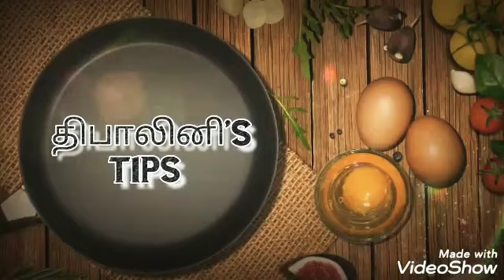Fruit salad with Fruit Ice cream in tamil / two minutes recipe dare w/o fire/பழப்பனிக்குழைமம்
2 mins Dare accepted @ SIN2's kitchen,Theni/ FRUITCREAM SALAD/fruit salad icecream